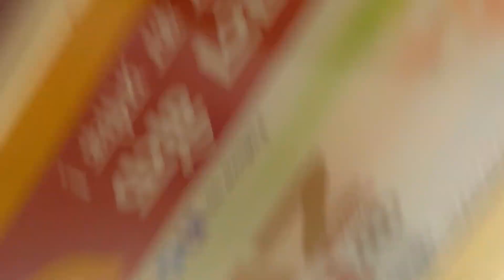Ghr chle 4 mhine bad🔥🔥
Vlog no- koi to hoga no.
Went to home after so many months….
Enjoyed there…!!!

Do like the video😊share with others
Be safe Keep social Distancing 💞

Join To have FUN❤️❤️